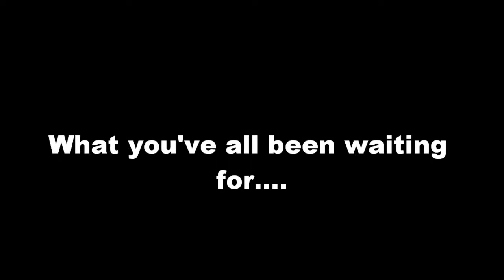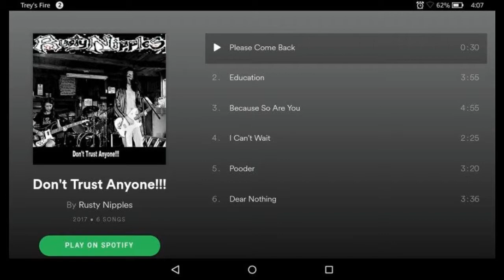Rusty Nipples: Past, Present, Future Trailer 2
Trailer for a documentary on The Nips coming on May 13, 2017. This upcoming documentary will cover the rocky 3 year history of the band and will be split into 5 episodes : "Rusty Roots", "Rusty Revolution", "Rusty Rockbottom", "Rusty Reformation", and "Rusty Resolution". This documentary will feature interview from the band as well as close friends of the band.

Song: "Piss-In-Boots" by Rusty Nipples
"Piss-In-Boots" was written by Trey O'Connor and performed by Rusty Nipples